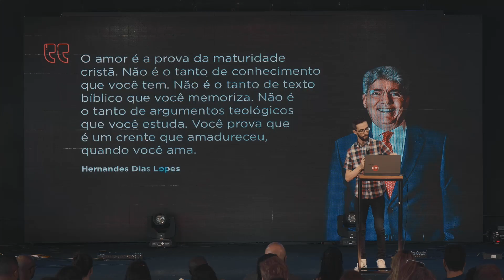Amor Que Nos Faz Um - Tiago Cata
Mas o amor que nos faz um e destrói qualquer barreira é o amor de Jesus.

Descubra nesta mensagem impactante como viver este amor na prática.